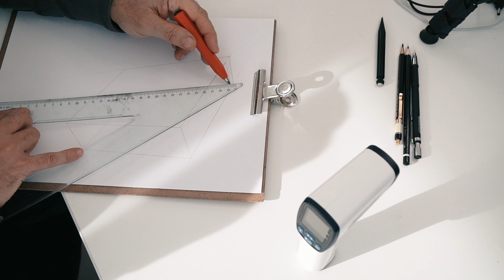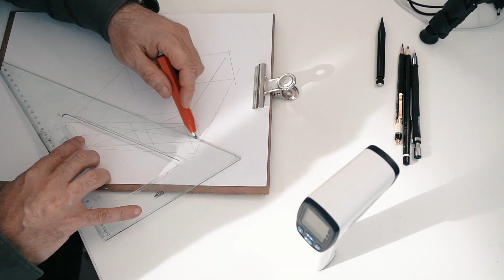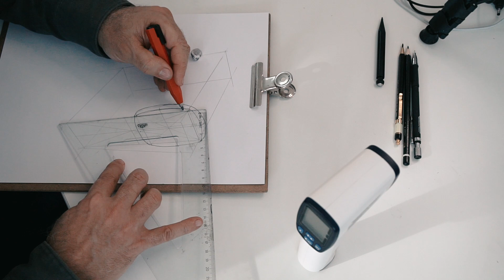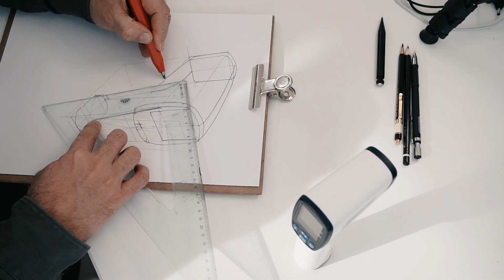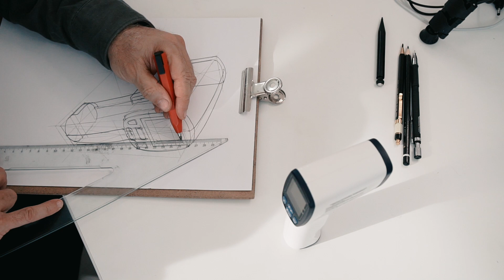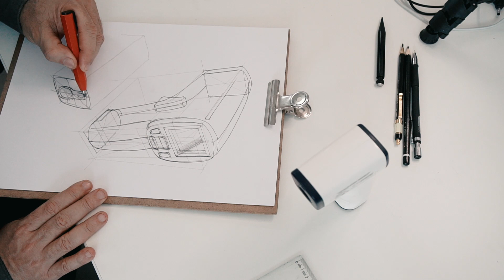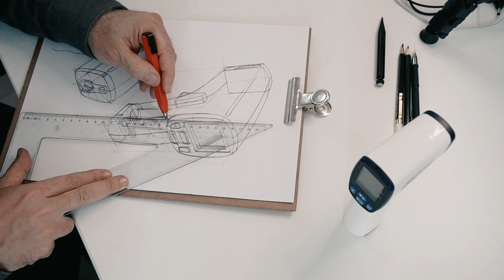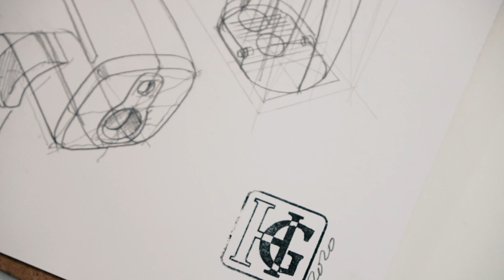Quarantine Day Drawing / Tutorial 5 Infrared Thermometer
Quick Sketching and shading a ınfrared termometer. Drawing tutorial with Assoc. Prof. Dr Hakan Gürsu.